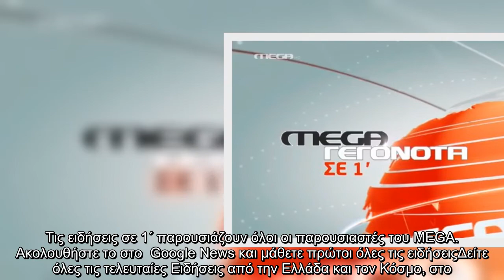Οι κυριότερες ειδήσεις στις 22:00